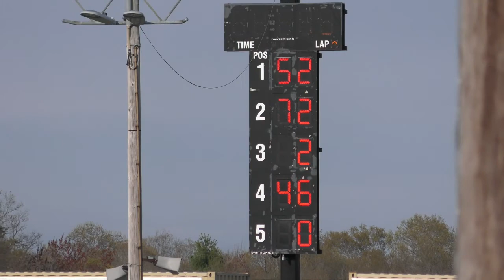Seekonk Speedway 45 Lap Pro Stock Feature 5/2/21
~edited by KB's NESTA
~video by KB

Opening day 2021

          Finish Order
1. 52 Dave Darling
2. 72 Ryan Kuhn
3.   2 Tom Scully Jr.
4. 46 Dylan Estrella
5. Kenny Spencer